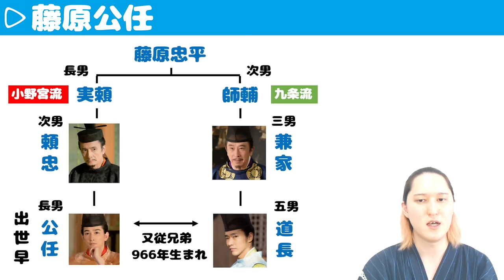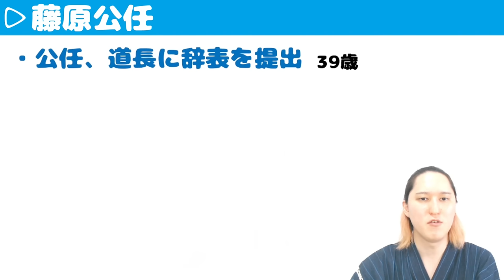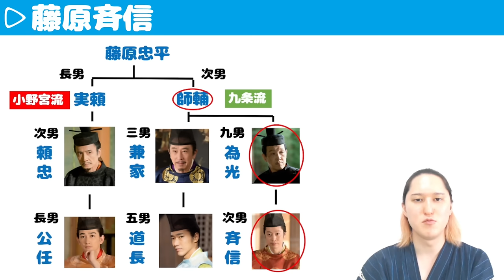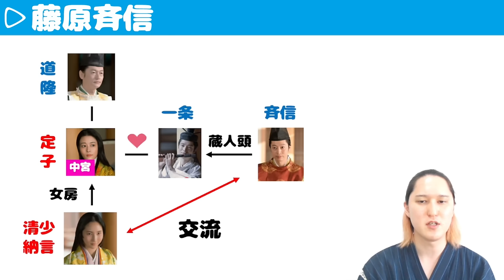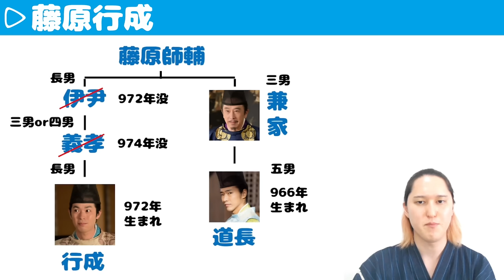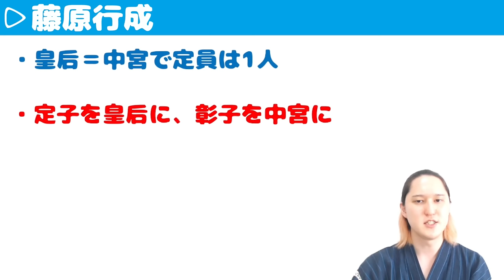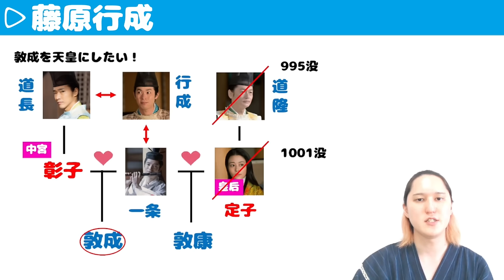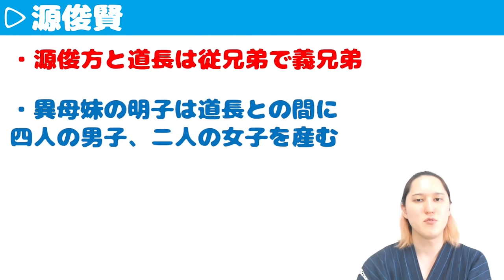一条朝の四納言（藤原公任/斉信/行成/源俊賢）の人生をわかりやすく解説【光る君へ】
0:00 はじめに
0:30 藤原公任
16:28 藤原斉信
26:30 藤原行成
39:30 源俊賢
46:54 おわりに

・注意点
①歴史の専門家ではないので、内容に誤りがあるかもしれません。
②歴史には諸説あるので、内容が全て正しいとは限りません。
③注意していますが、人間のやることなので、記載に誤字があるかもしれません。

・参考文献
「紫式部と藤原道長」
などなど